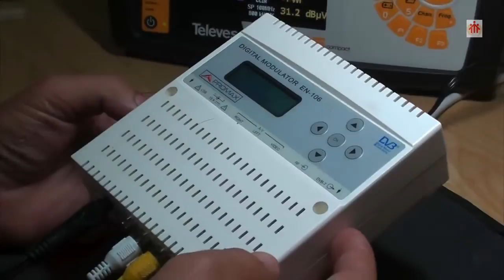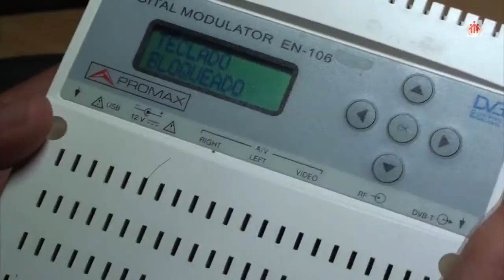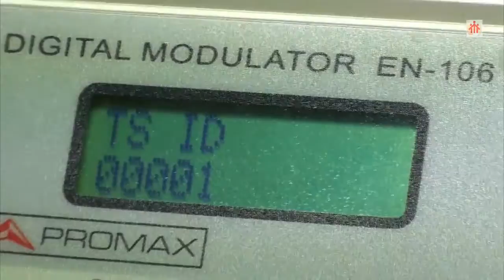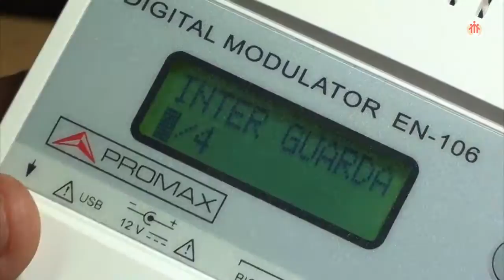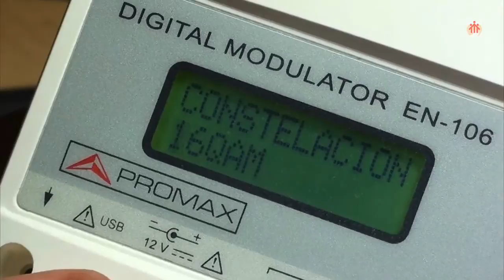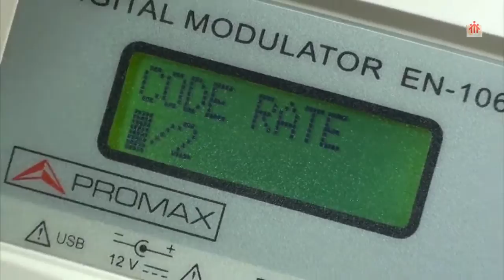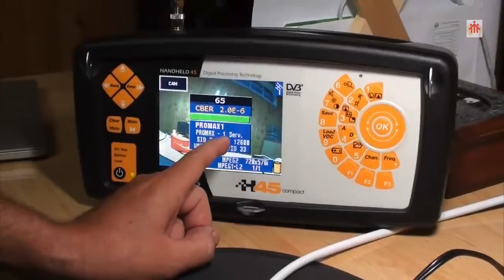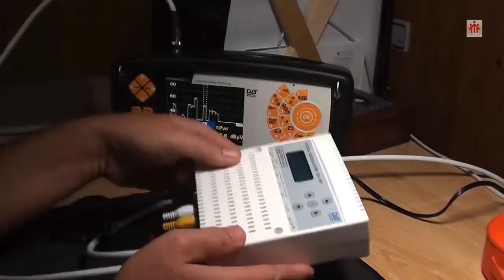MODULACIÓN Modulador Digital COFDM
VideoPráctica donde se pone en funcionamiento un modulador digital de TDT (DVB-T) de la marca Promax modelo EN-106, explicando su configuración típica: Tipo de modulación (QPSK, 16QAM, 64QAM), Portadoras (2K, 8K), Intervalo de guarda, Code Rate, etc.